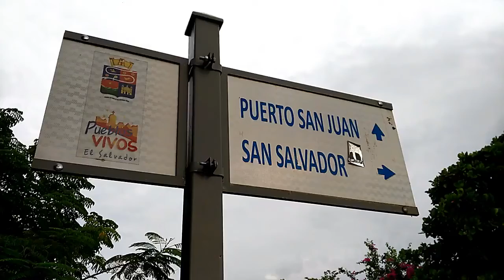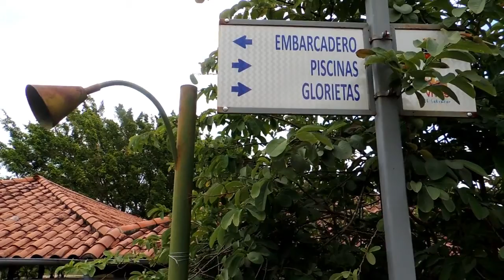Suchitoto El Salvador